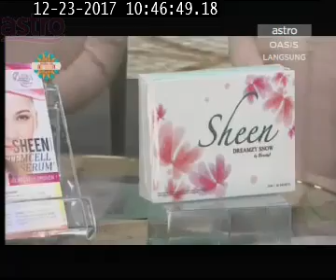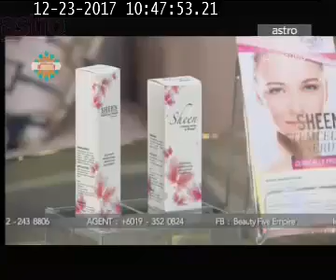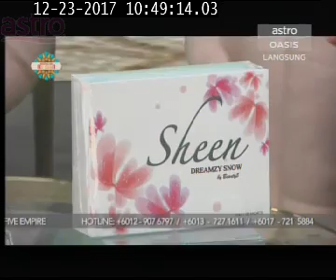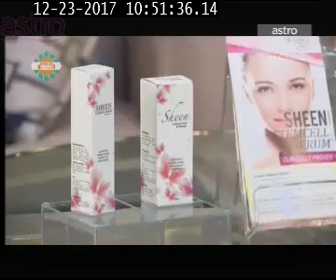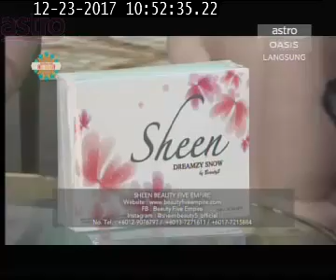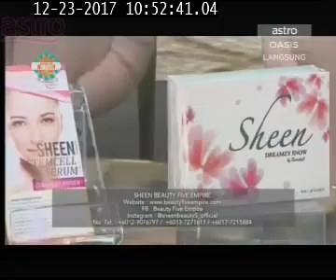231217 - Bismillah Ad Duha (Sheen Beauty)